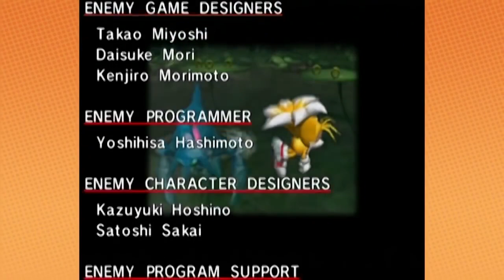Best of Game Grumps - 2015 - PART 3